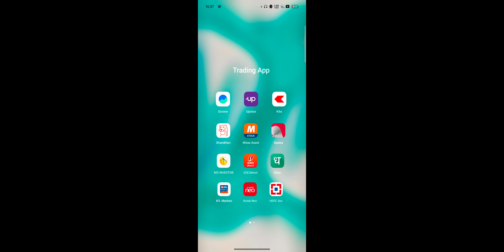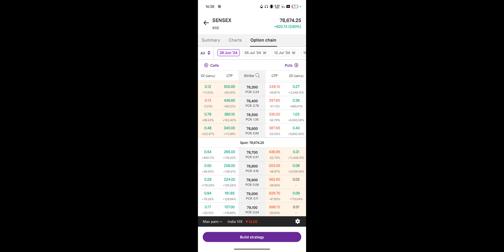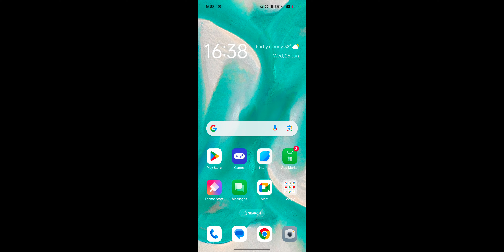ShareKhan App Sensex Me Trading Kaise Kare 2024 ! Sensex Live Trading For Beginners